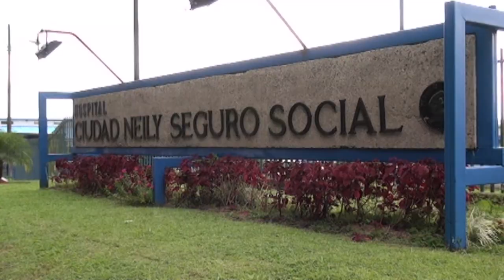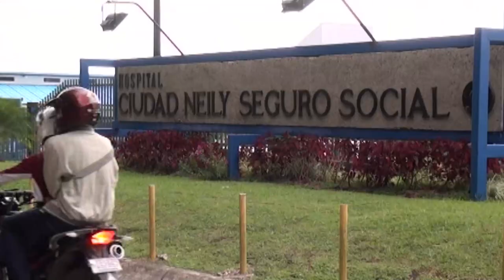Hospital Ciudad Neily incorpora especialista en control del dolor y cuidados paliativos